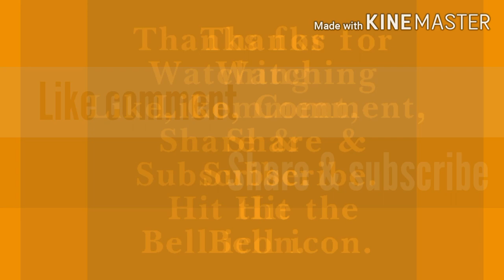How to make arisi puttu at home for this Quarantine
Hi guys today I shared in this video about how to make a puttu at home without going to buy. We do this with things are available at home.

Bye bye